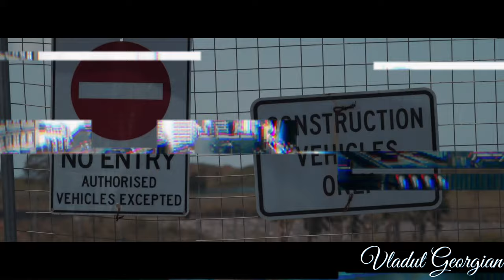RAMIREZ - Break Yosef (Vladut Georgian Montage) || 4K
Welcome to the 𝑽𝒍𝒂𝒅𝒖𝒕 𝑮𝒆𝒐𝒓𝒈𝒊𝒂𝒏 channel !

Both the logo, the sound equalization and the video belong 𝑽𝒍𝒂𝒅𝒖𝒕 𝑮𝒆𝒐𝒓𝒈𝒊𝒂𝒏. The song or anything other than these are copyright, which are not intended to be violated by using the song or tracks in this video.
All copyrights are automatically returned to the creator / creators and the credits are granted in the description of each video.